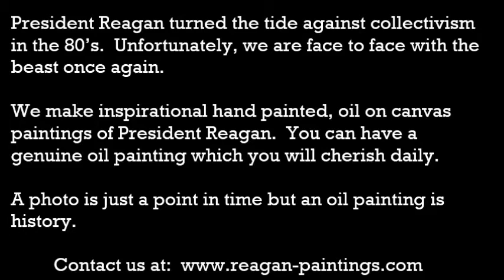Reagan - Our First Priority Must Be World Peace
I will tell you that I believe with all my heart that our first priority must be world peace.  And that use of force is always and only a last resort.  When everything else has failed. And then only with regard to our national security.